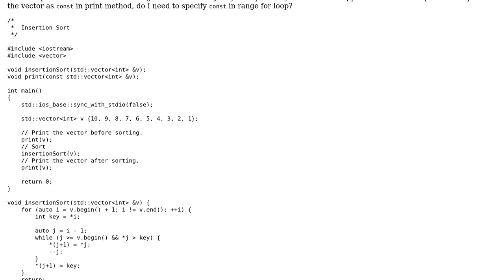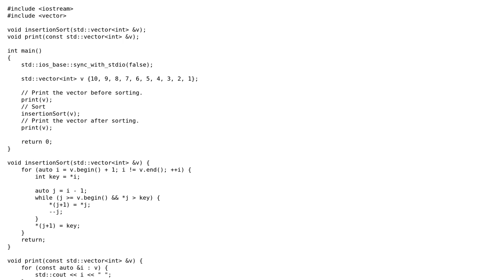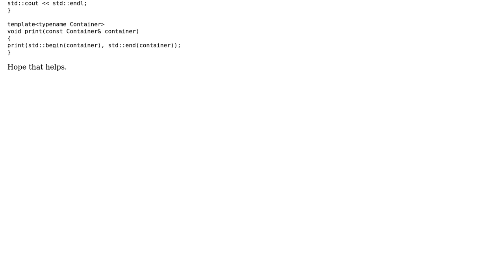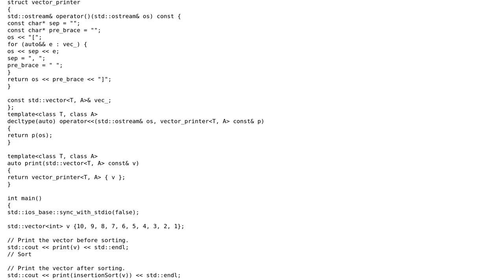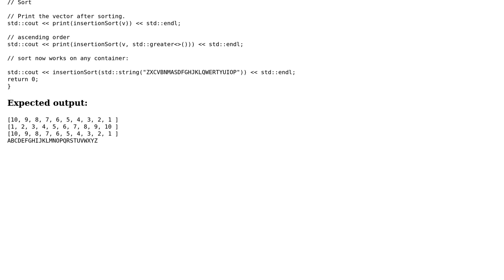Code Review: Insertion sort C++14 implementation (2 Solutions!!)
Code Review: Insertion sort C++14 implementation

With thanks & praise to God, and with thanks to the many people who have made this project possible! | Content (except music & images) licensed under CC BY-SA | Music | Images & others | With thanks to user Richard Hodges user Mahmudul Haque user coderodde and the Stack Exchange Network Trademarks are property of their respective owners. You are responsible for your own actions.